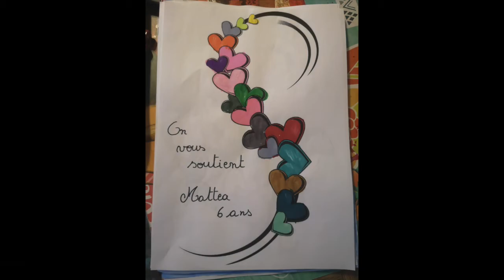Opération : "1 dessin = 1 soutien" - 30/03/2020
Troisième compilation de vos chefs d'oeuvre - 30 mars 2020.

Stay safe, stay strong, stay home !

Jean-Michel
Romain
Christelle
Sarah